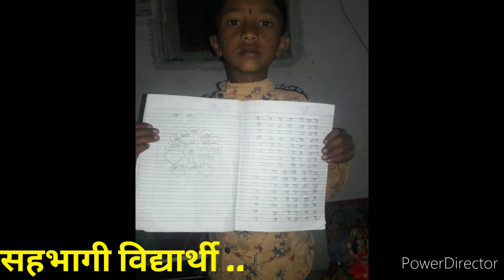४०दिवसात वाचन,लेखन उपक्रम। दिवस-२७ वा ।इ.१ली। घटक- औ आणि त्याचे स्वरचिन्ह ौ।1st std.Reading &Writing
40 दिवसात वाचन, लेखन उपक्रम .
         हा उपक्रम इयत्ता पहिली आणि वाचन,लेखनात मागे राहिलेल्या विद्यार्थ्यांसाठी आहे .दि.११/१२/२०२० हा उपक्रम सुरू झालेला आहे ..दररोज 1तासिका नियमितपणे 40 दिवस हा उपक्रम घेणार आहोत ..👍🏻👍🏻

         विद्यार्थीमित्रांनी  दोन रेघी वही,पाटी, पेन्सिल /पेन,तेल खडू, रंगीत रांगोळी सोबत घेऊनच video ला सुरुवात करावी ..

        दररोज सकाळी ९.००  या channel वर Video upload केला जाईल ..